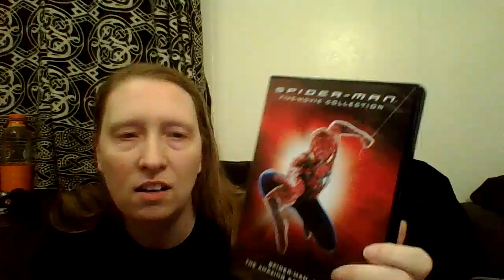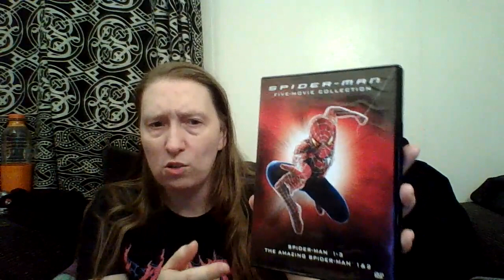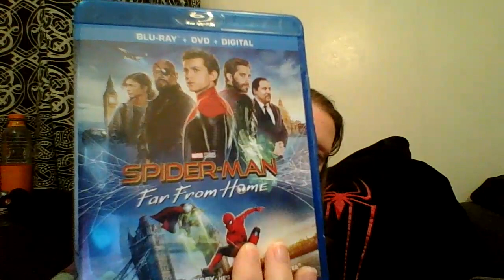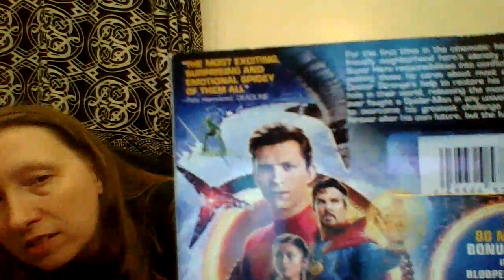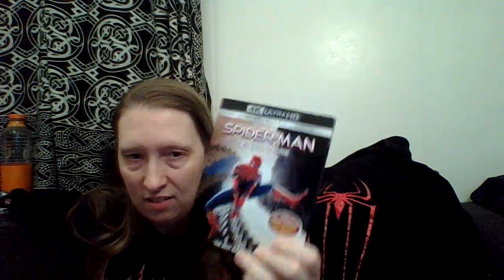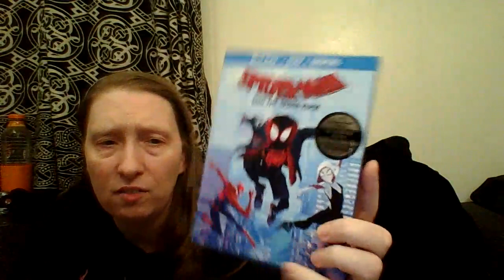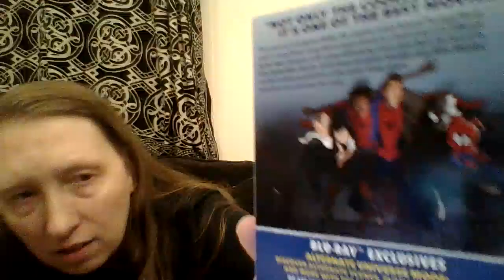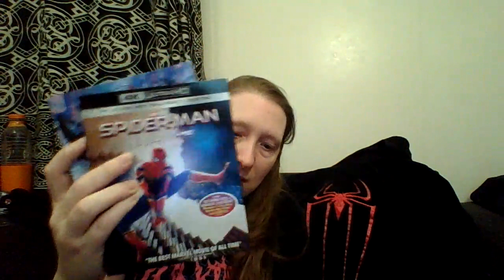Spider-Man Marathon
Spoilers warning for all films listed below
Spider-Man
Spider-Man 2
Spider-Man 3